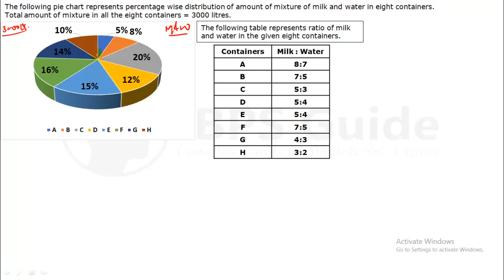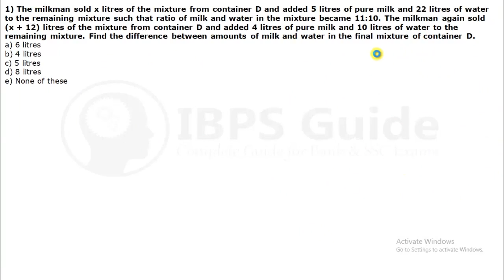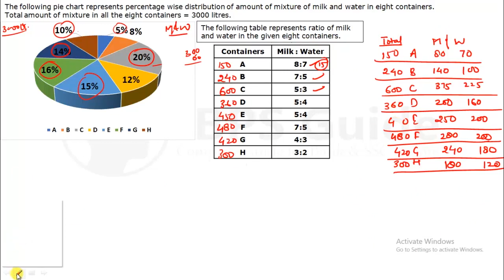SBI PO 2019 | Mixture and Allegation - High-Level Topic Wise - DI - Day 52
SBI PO 2019: Dear IG 'as Here we have given the Most Expected High-Level Topic wise Data Interpretation Questions for SBI PO 2019. Candidates those who are preparing for SBI PO 2019 can use this session and practice our questions regularly.

Like all, we know that in every SBI PO exam will have a question in DI or Data Interpretation in the quantitative aptitude section. In some exam, the Data Interpretation questions will be tricky or difficult. Here you can understand Data Interpretation questions better through a few examples. Let Learn some tips and tricks about Data Interpretation Questions in this video from the skilled professionals. Also, practice Data Interpretation question through the link given below.